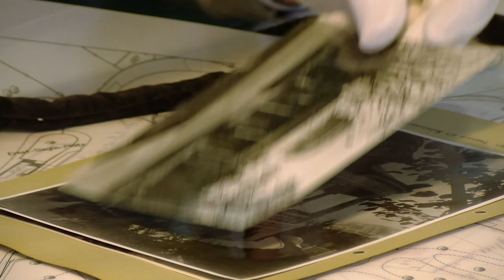Landespreis für Heimatforschung 2018: Zweiter Preis (Klaus Steinke)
Klaus Steinke (Sindelfingen)
Teehaus, Tanz und Berg der Wahrheit